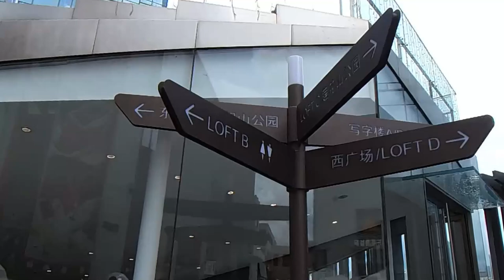10分鐘地鐵｜冬瓜嶺站｜深業上城｜吃喝玩樂｜室內遊樂場｜超正片皮鴨 ｜Loft小鎮｜蓮花山公園｜深圳一日遊文青打卡｜網紅熱點｜精彩一天｜假日好去處【廣東話｜中文字幕】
10分鐘地鐵｜冬瓜嶺站｜深業上城｜吃喝玩樂｜室內遊樂場｜超正片皮鴨 ｜Loft小鎮｜蓮花山公園｜深圳一日遊文青打卡｜網紅熱點｜ 蓮花山公園｜精彩一天｜假日好去處【廣東話｜中文字幕】

👇章節 :
00:00  本集精采片段
00:11  交通
01:24  內容
10:19  蓮花山公園
10:30  鳴謝

深業上城無疑是一個集購物、美食、打卡於一體的購物娛樂複合體,為消費者提供了非常豐富的體驗。

這裡有以下這些值得一試的美食餐廳:
鳳凰四季椰子雞 - 人氣椰子雞餐廳,以新鮮椰子和雞肉為主料,煮出香濃滋味。
金鴨季·北京烤鴨 - 正宗的北京片皮鴨,味道地道可口。
漁語魚酸菜魚新川菜 - 提供地道的酸菜魚,酸香麻辣,超級下飯。
千芋本鋪 - 售賣各種創意芋圓和水果茶甜點,非常清新可口。
泰灸·樂卅市集·泰式火鍋 - 裝潢泰式風情,提供各式泰式火鍋和料理。
SAANCI山池咖啡 - 文青風格的咖啡館,提供精品咖啡和輕食。
鯨樂炭火燒肉 - 正宗韓式烤肉,肉質鮮嫩多汁。
炸醬面陽春麵 - 傳統炸醬面,醬料香濃可口。
極品牛肉麵 - 營養豐富的牛肉麵,湯頭鮮美。
辣爹重慶小面 - 正宗重慶小面,麻辣鮮香。

無論是想吃正宗地道的地方特色小吃,還是尋找特色風格餐廳打卡,深業上城都能滿足你的需求。大家可以一起去品嘗這些美味餐廳!

地址：地鐵10號線，冬瓜嶺站E出口。